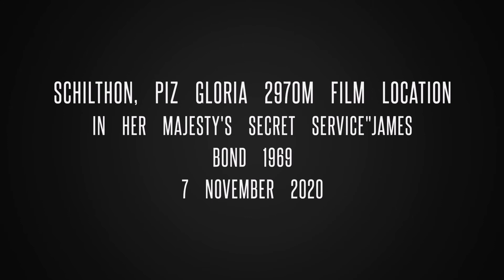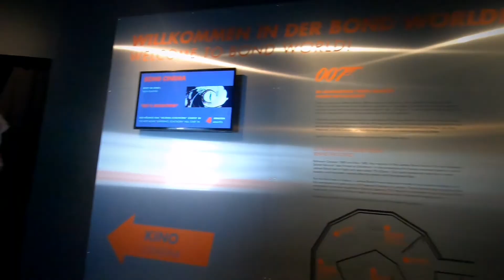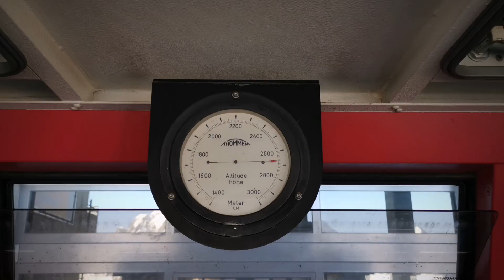Schilthon, Piz Gloria 2970m, Mürren 7 November 2020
Schilthon, Piz Gloria 2970m Film Location In her Majesty's Secret Service"James Bond 1969
7 November 2020